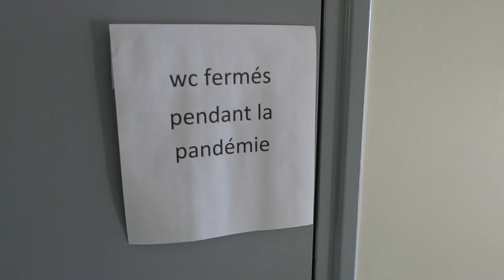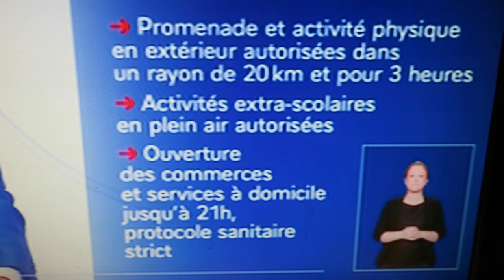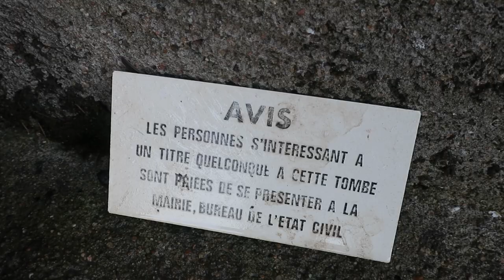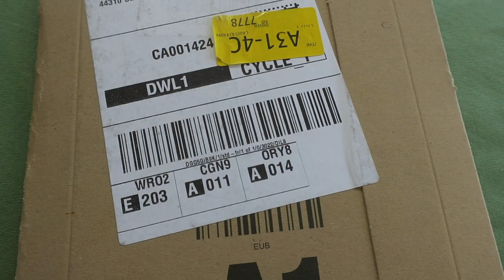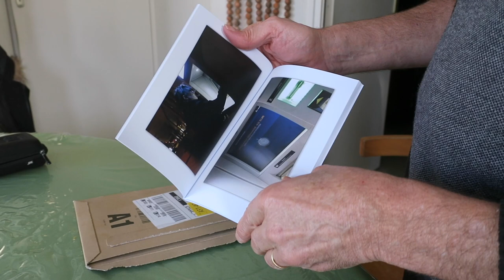Journal filmé 368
Avec : E Macron et le filmeur.
Extrait du Journal filmé 200 du 23 au 24 décembre 2018 mis en ligne le 22 novembre 2020
Musique originale : Stewen Corvez, No freak, part II